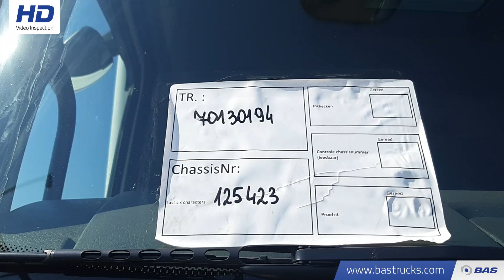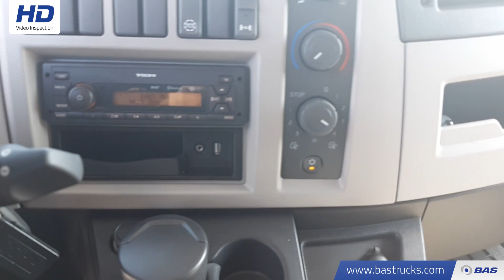70130194 Volvo FL 250